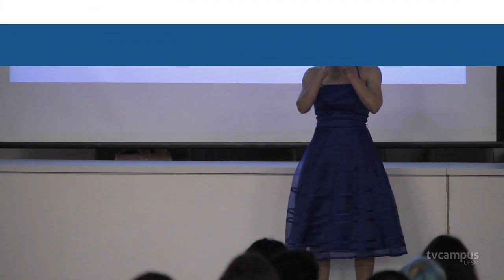Artes cênicas promove simpósio - TVC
💃 O departamento de artes cênicas da UFSM promove atividades que associam a arte com pensamento crítico e expressão. As atividades seguem até amanhã! 🗣 👇